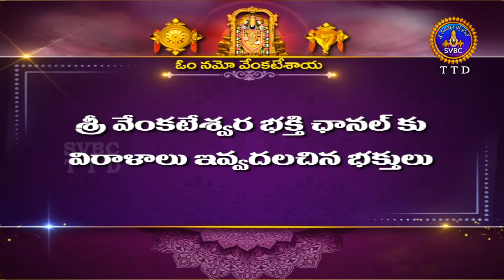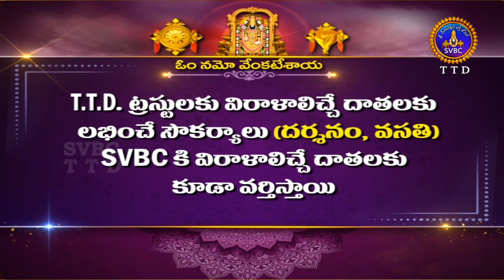శుభోదయం || కార్తీక మాసం || Subhodayam || Karthika Masam || 20-11-2023 || SVBC TTD